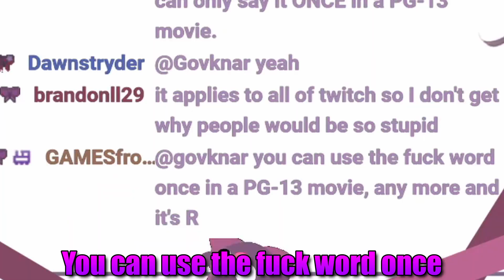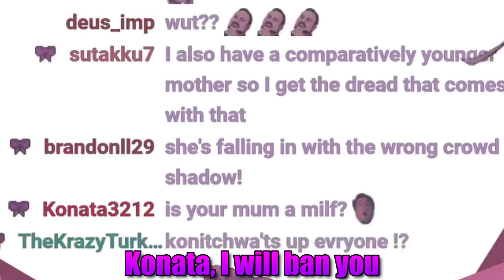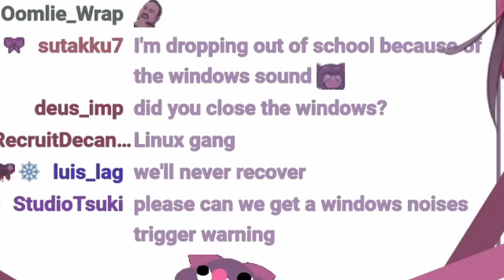Exploitation Date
I made this chain drinking Mug root beer like Arthur Morgan would